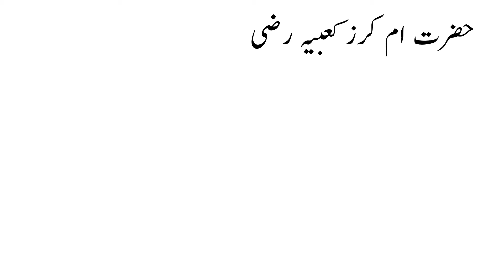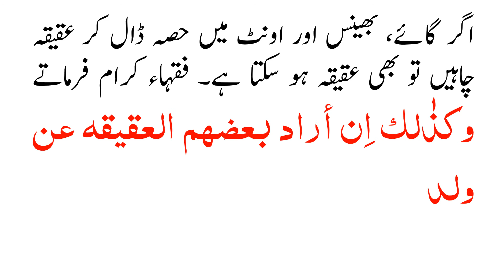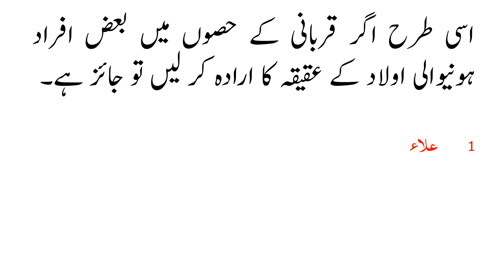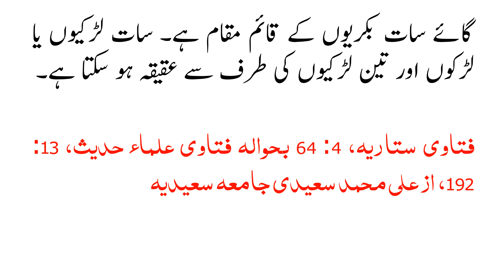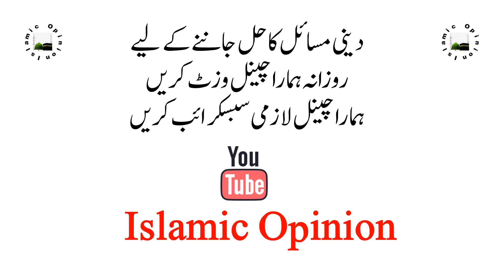AQEEQA KI SHAREE HESIYAT KIYA HAI?